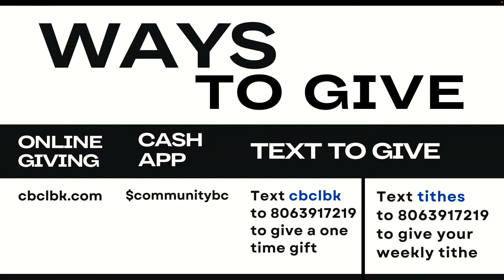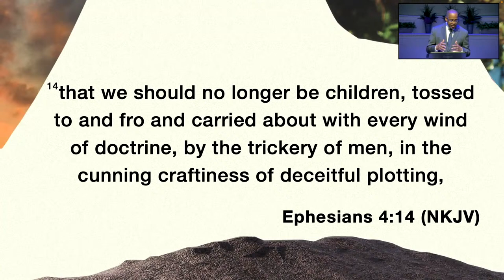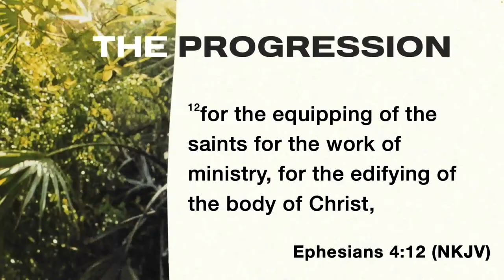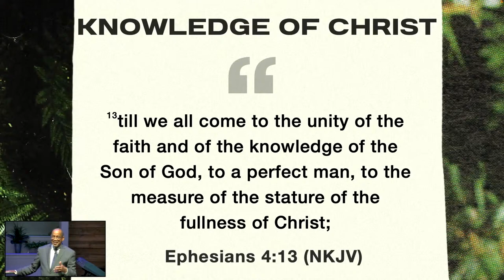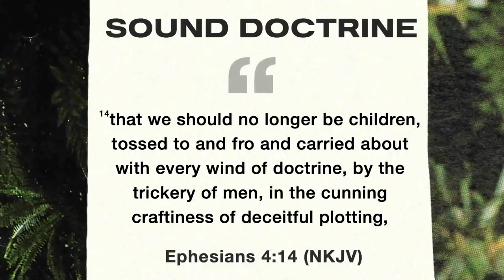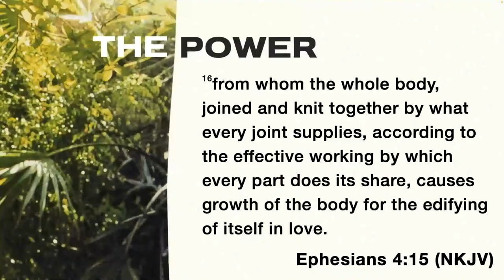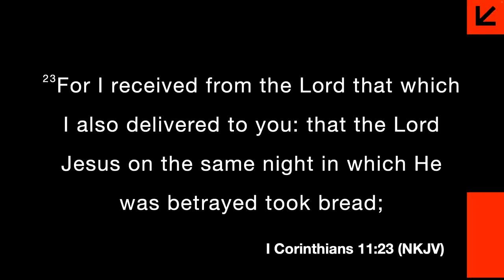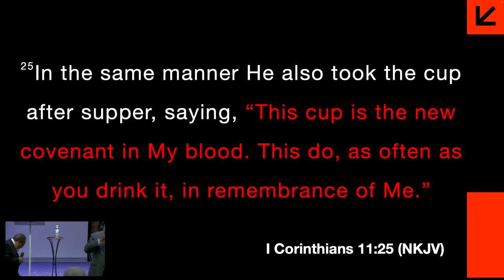Community Baptist Church